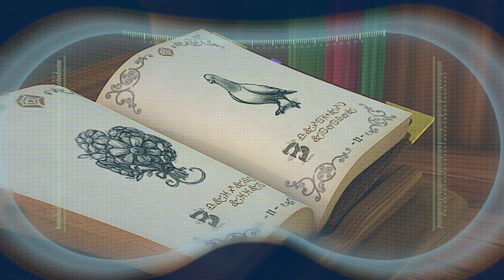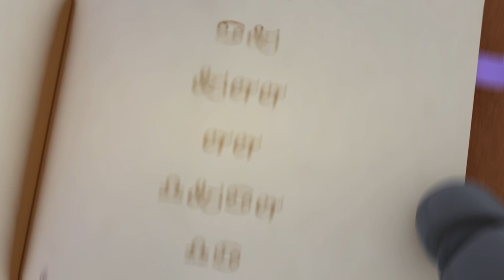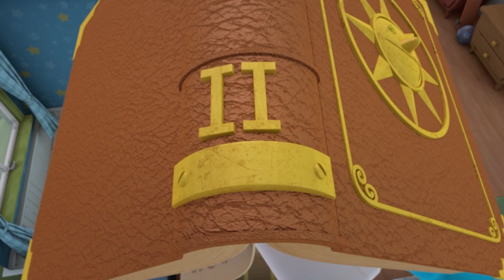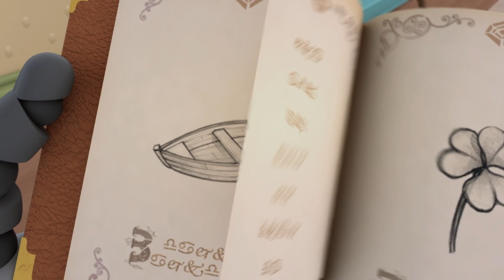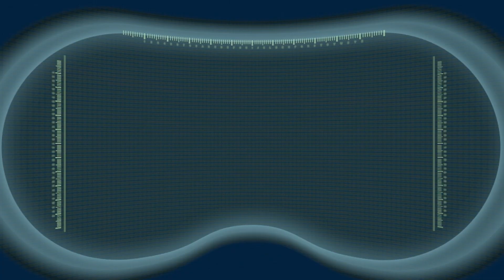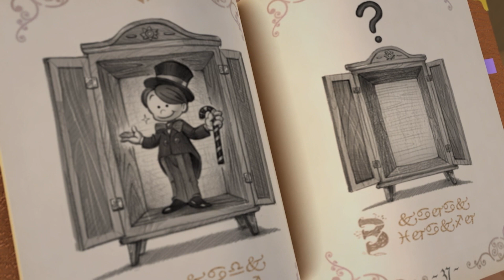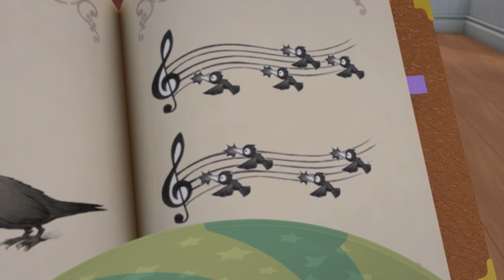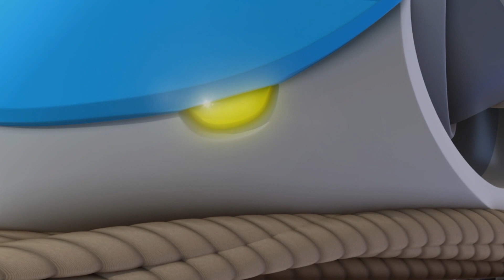¡Desventura en el agua! | El Robot ARPO y el Bebé| Caricaturas y Dibujos Animados Para Niños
00:00 Desventura en el agua
10:28 Misión Muu Muu
21:27 Arpocadabra
33:47 Guerra contra los gérmenes
45:22 ¿Dónde está Daniel?
56:27 Toma leche